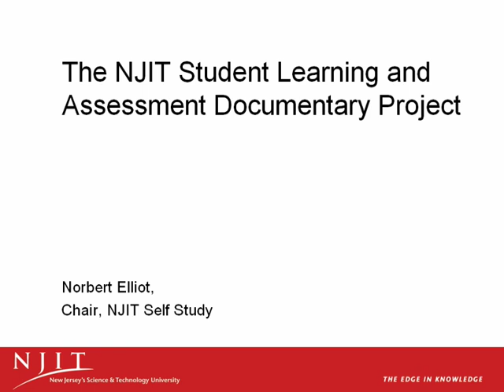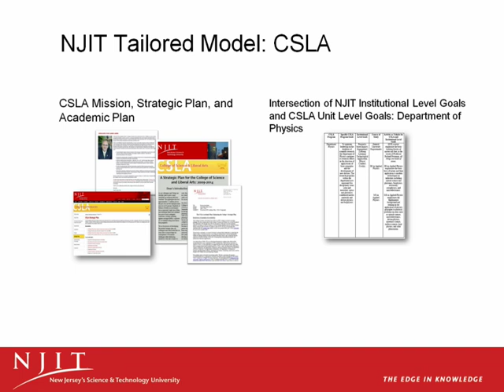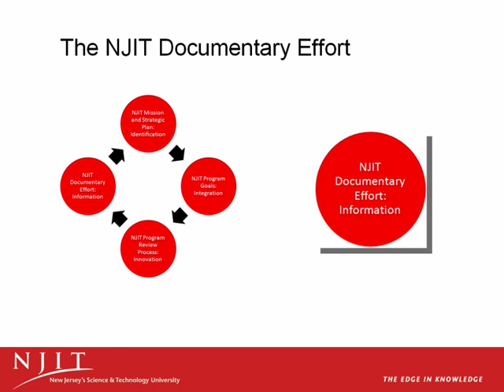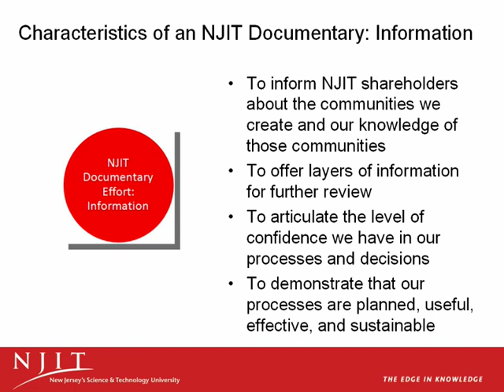NJIT-MSCHE Self Study - 12 - The NJIT Student Learning and Assessment Documentary Project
In this podcast, Norbert Elliot, Chair of the NJIT Self-Study Team, introduces a model to document decisions made as result of application of the NJIT Cycle of Student Learning and Assessment.